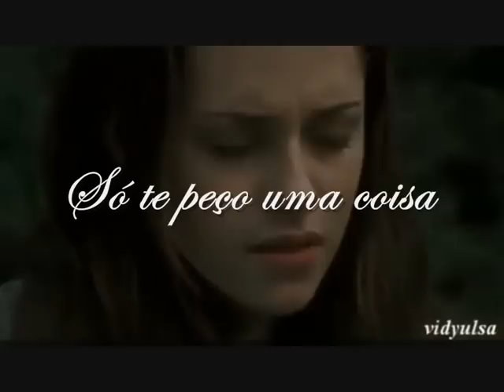[Trailer] Bring My Flowers - Fanfic Robsten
Kristen era florista durante o dia mas tinha sonhos estranhos durante a noite. É possível se apaixonar por alguém...antes mesmo de conhecê-lo? Esses sonhos eram tão reais que chega um momento que ela não sabe o que é sonho e o que real.

Eu só queria que você me trouxesse flores...as nossas flores, meu amor...